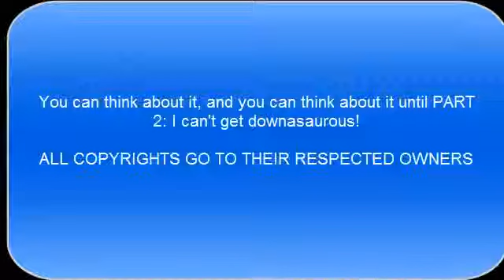Youtube Poop: Blue and you play Fireman! Together! Part 1: Dress-up-Dress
This will not be going on anymore.
I will not make any more of these parts.
Sorry. I made a Major mistake that cant be fixed by annotations

Edit 5/6/14: They help people be die.